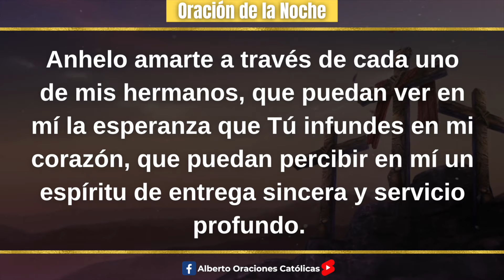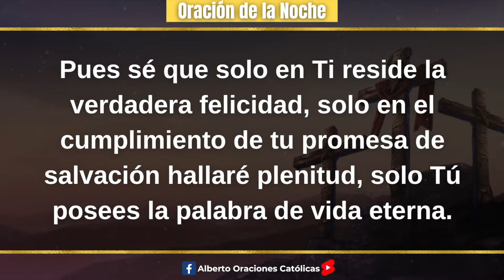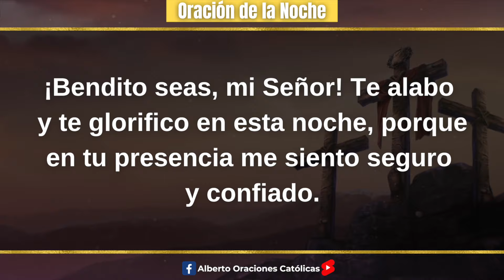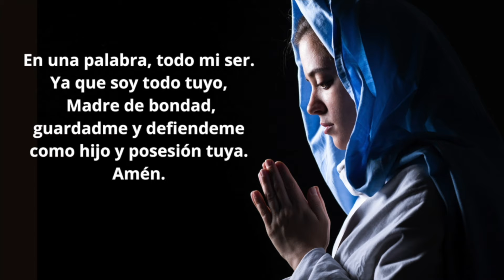Oracion de la Noche de Hoy Sabado 27 de Abril - Tiempo De Orar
Oracion de la Noche del dia Sabado 27 de Abril de 2024